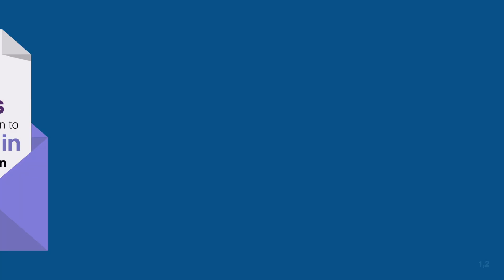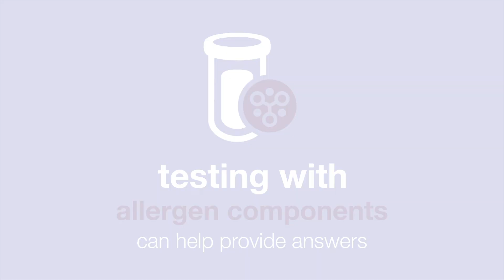The Science of Allergies | Allergy Insider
Allergies aren't always a "yes" or "no" question – there could be more to the story. Did you know that every living thing, such as plants, animals, and foods, contains proteins? And allergic
reactions can happen when a person has an allergic sensitization to a particular protein? Watch this video to learn more, including Martha's allergy story about eggs and being able to tolerate baked egg.

Life is complicated. Allergies don't have to be.

ABOUT
Whether it’s seasonal allergies, food allergies, or allergic asthma, we strive to help people better understand allergies from symptoms and triggers to testing and management. Allergy Insider shares insights on all the different types of allergies, how allergies can be identified,  how to get rid of allergies, and ultimately how to find relief. Learn about the causes of allergic reactions, how to manage symptoms, different testing options, and more.